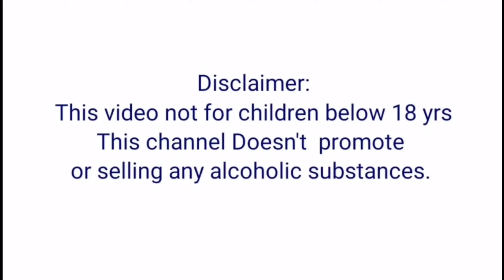Home made Strong Alcoholic Beer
Double Strong Alcoholic Beer @A2ZcomTamil

G. pay UPI id:     karthickpharma27-2@okaxis

Purchase links :

Active dry Yeast

Glass container

Beer Gas filler

Double Strong Alcoholic Beer:

         To make a delicious Strong Alcoholic beer, you have to follow the step by step instructions in the video. The ABV of this Beer will be 12 %.

Ingredients:

For 1 lr Strong Beer:

       Blue Butterfly flower        -  10 nos

       Ginger                                 -  50 gms

        wheat                                 -  50 gms

        water                                  -  1 lr